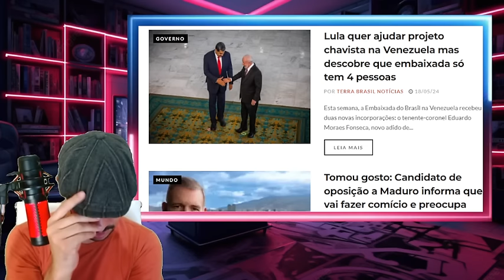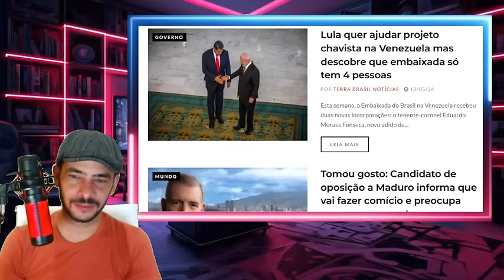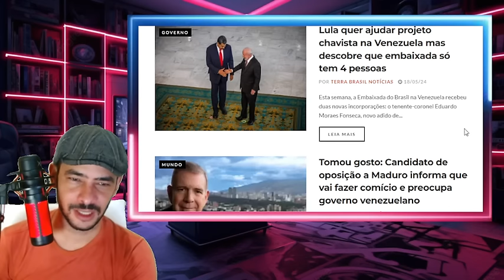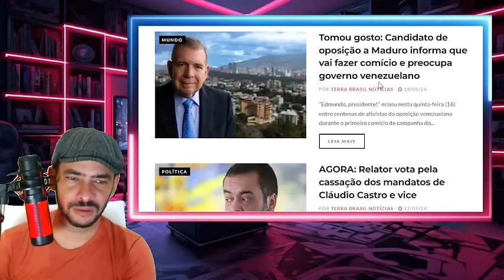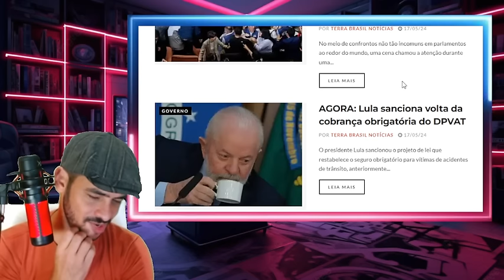JORNALISTA RASGOU MOSTROU O OUTRO LADO DA MOEDA QUE GOVERNO ESCONDEU!